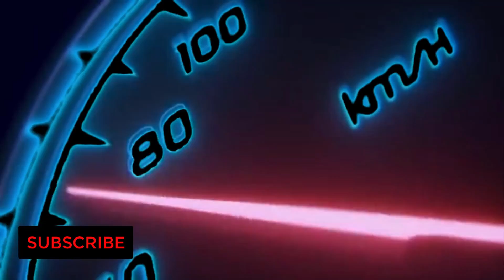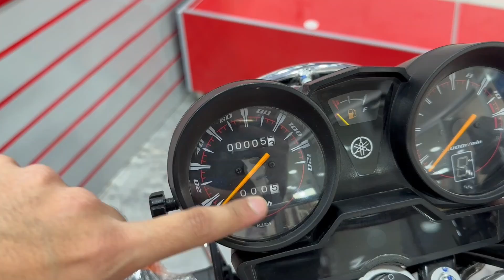Yamaha YBR 125G 2024 Matt Orange | Complete Review 2023 Model | Latest Price in Pakistan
The Yamaha YBR 125G Matt Orange is a new color option for the popular YBR 125G motorcycle. It is a sporty, stylish motorcycle that is perfect for commuting or short trips. The Matt Orange color is a bold and eye-catching choice that will make you stand out from the crowd.

The YBR 125G is powered by a 125cc single-cylinder engine that produces 10.3 horsepower and 8.1 pound-feet of torque. It is paired with a 5-speed manual transmission. The engine is fuel-efficient and provides smooth and reliable performance.

The YBR 125G has a comfortable riding position and a spacious seat. The suspension is well-tuned for both city and highway riding. The brakes are effective and provide good stopping power.

The YBR 125G is a well-rounded motorcycle that offers a good combination of performance, comfort, and style. The Matt Orange color is a great option for those looking for a unique and eye-catching motorcycle.

Here are some of the pros and cons of the Yamaha YBR 125G Matt Orange:

Pros:

Stylish Matt Orange color
Fuel-efficient 125cc engine
Smooth and reliable performance
Comfortable riding position
Spacious seat
Well-tuned suspension
Effective brakes

Cons:

No ABS
No passenger grab handles

Overall, the Yamaha YBR 125G Matt Orange is a great option for those looking for a stylish, fuel-efficient, and reliable motorcycle. It is perfect for commuting or short trips.